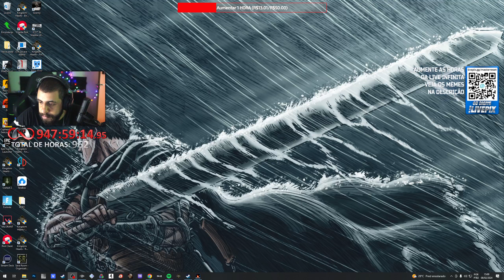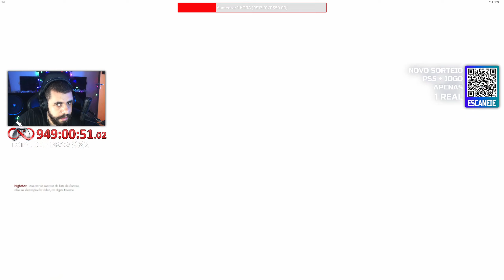OUTER WILDS Pela primeira vez Parte 6